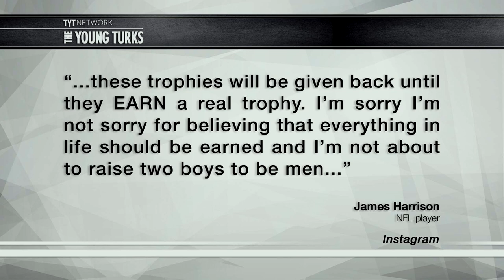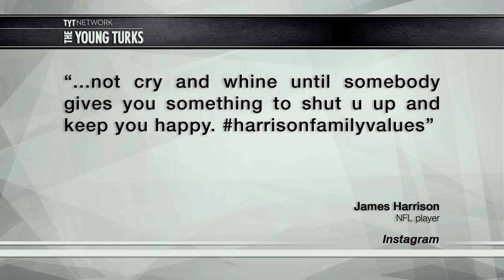NFL Player Forced His Kids To Return Their Trophies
James Harrison of the Pittsburgh Steelers made his sons return two trophies they received for their participation in an event. He was upset because they didn’t win the trophies and just got them for participating. Harrison believes this a big problem in society. Cenk Uygur and Ana Kasparian (The Point) hosts of The Young Turks discuss.

Are participation trophies teaching a bad lesson to our children? What would you do if your kids got participation trophies?

“James Harrison, workout maniac, is not down for rewarding mere participation. The Pittsburgh Steelers linebacker is apparently forcing his sons, who are eight and six years old, to return “Best of the Batch” trophies.

This reads like the parenting manifesto of someone who saw Whiplash and thought, “Yes. That bald guy gets it. Really makes you think.” In the abstract, sure, incentivizing last place the same as first isn’t going to motivate anyone to work for first. But participation trophies aren’t really a motivator. Kids understand the difference between a ‘thanks for showing up’ party favor and a trophy you get for winning something.”